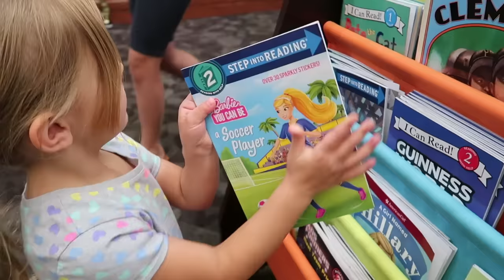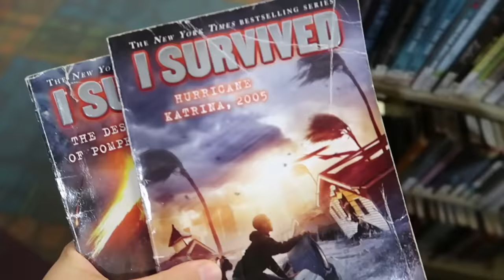👶🏻BABY'S FIRST SOMERSAULT!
Janae does her first somersautl!!!

Musically: jhousesings